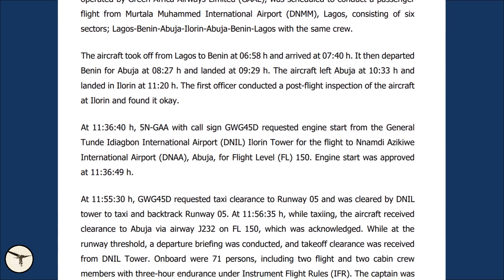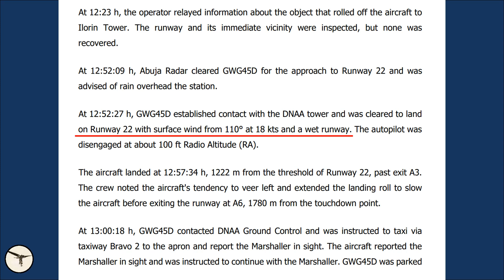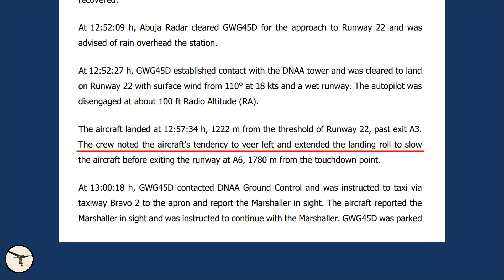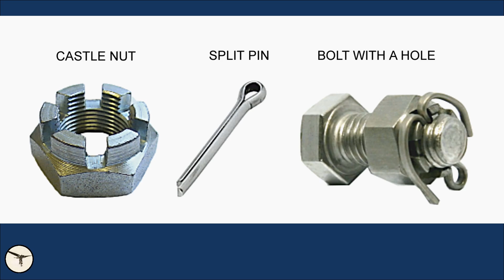Shocking ATR 72 Incident: Wheel Falls Off During Takeoff in Nigeria!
Unbelievable ATR 72 Accident: Losing a Wheel Mid-Flight! Is It Dangerous?

On July 24, 2024, aviation history was made when an ATR 72-600 from Green Africa Airways experienced a dramatic incident during takeoff from Ilorin Airport, Nigeria. Discover the shocking moment when the aircraft lost a nose wheel, and watch as the crew continued their journey to Abuja Airport, completely unaware of the potential danger looming. This unbelievable video captures all the action and is sure to leave you amazed!

Why Does This Incident Matter?

Losing a wheel during flight can raise significant concerns about aviation safety. For bystanders on the ground, yes, a fallen aircraft wheel can pose a serious hazard, due to the considerable amount of energy it carries when it drops. However, for the passengers aboard the aircraft, the situation is relatively manageable. Modern passenger aircraft, including ATR 72s, are engineered with redundancy: each gear strut is equipped with multiple wheels. This means that even if one wheel is lost, the remaining wheels are designed to handle the landing forces effectively, ensuring the safety of everyone on board.

What You Will Witness in This Video:

- Shocking Footage: Be a witness to the jaw-dropping moment when the main wheel detaches during takeoff in Africa.
- Expert Analysis: Dive deeper with commentary from aviation experts as they break down the nuances of this incident:
  - The technicalities of gear design and redundancy
  - Maintenance protocols that ensure safety
  - The implications of such incidents on aviation regulations

Key Highlights of the Incident:

- The missed awareness of the lost nose wheel by the crew
- Ground crew's swift and effective response post-landing
- The outstanding engineering behind the ATR 72-600 that ensured passenger safety

Understanding Aviation Safety:

Aviation incidents, while alarming, also present crucial learning opportunities. This video sheds light on the rigors of aircraft maintenance, the responsiveness of flight crews, and the stringent safety standards upheld in commercial aviation. Gain insights into how such situations, although scary, are mitigated by robust engineering practices.

Join the Conversation:

What did you think of this incredible incident? Have you ever experienced something similar while flying? We want to hear from you! Your engagement helps us create more videos that dig deep into aviation safety, technology, and the stories behind the aircraft we all love.

Remember, safety comes first—knowledge is power in navigating the skies! Don’t let this eye-opening incident pass you by—watch, learn, and uncover the truth behind aviation safety like never before!